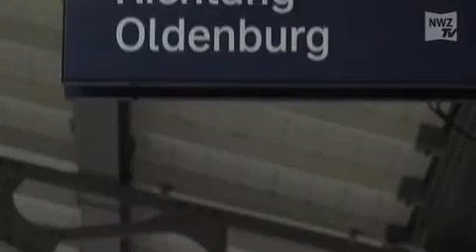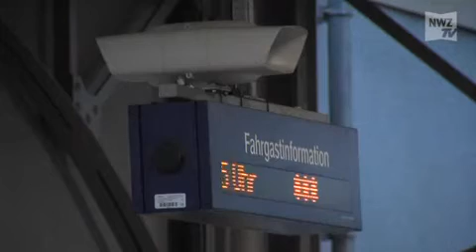Bahnsteig 1 wird zum Abstellgleis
Varel, 19. Dezember 2012: Seit gut einer Woche rollt der Schienenverkehr in Varel wieder nach Plan. Doch nur Gleis 1 ist barrierefrei zu erreichen - ein Problem für behinderte Menschen wie Karin Memmen.